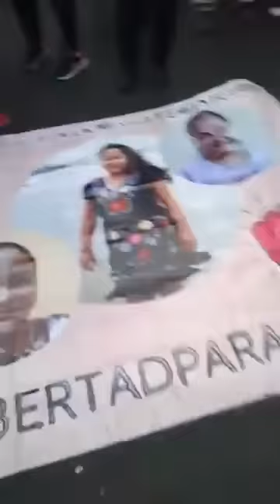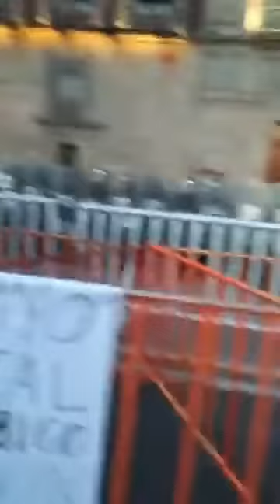Manifestación termina mal en el Zocalo de la CDMX libertad para Irvin García Suárez.